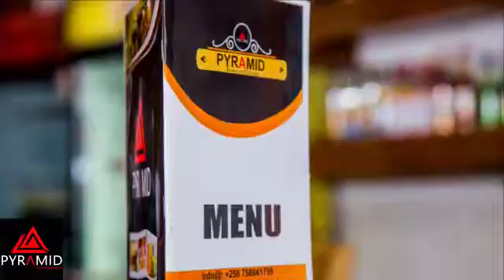Only and one place you hangout in Kampala pyramid bar and Restaurant Kansanga opposite KIU Ggaba Rd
Video from Rene